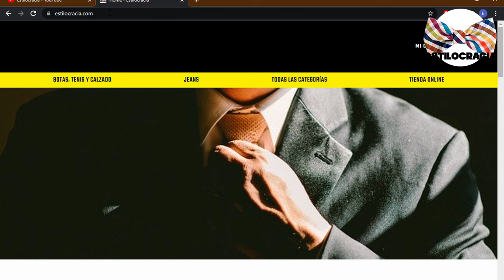5 mejores MODELOS de CAMISAS zara 👔!!!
¿CONOCES los MODELOS de CAMISAS que ZARA tiene PARA ti 👔?

00:00 Inicio
01:39 Camisa de vestir clásica
03:00 Camisa de lino
04:14 Camisa estampada
05:10 Camisa denim
06:26 Camisa oxford

Visita nuestro sitio asociado de Amazon para productos de tu interés: